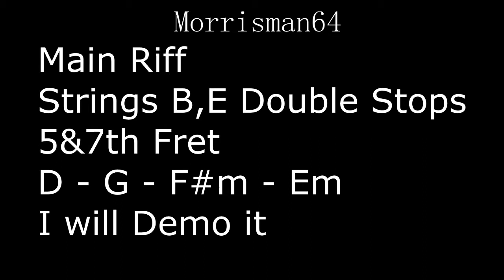BOBBY WOMACK - I'M IN LOVE - GUITAR COVER